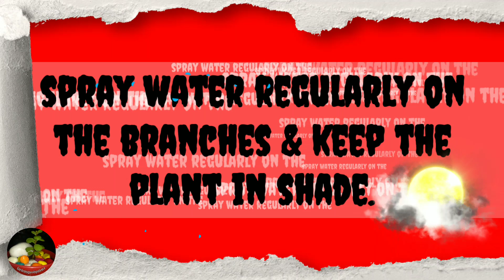How To Grow Jatropha Plant From Cutting || Jatropha Plant Propagation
In this we had shown how to propagate Jatropha flowering plants from cutting...